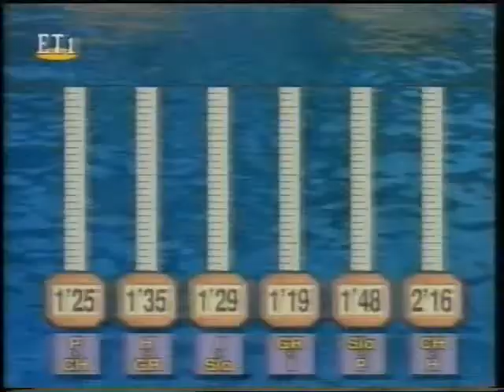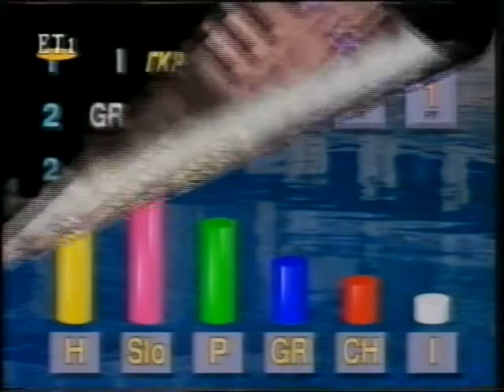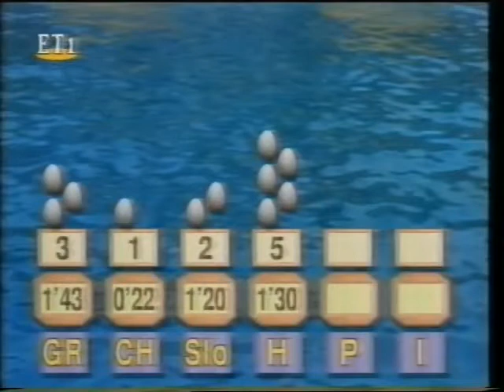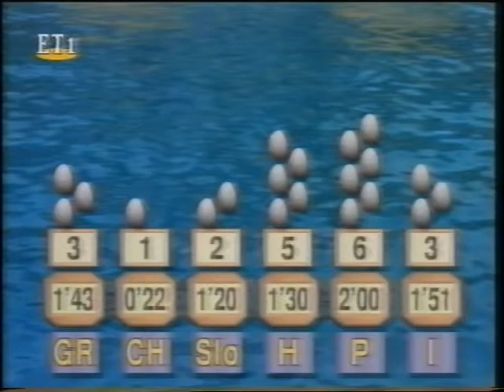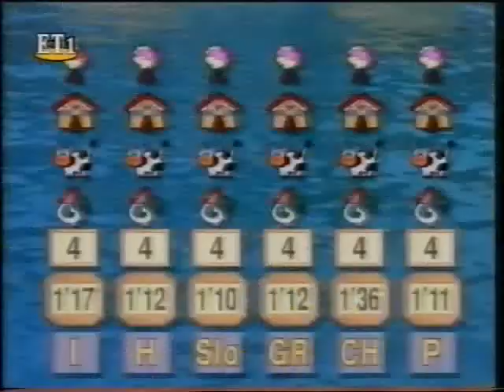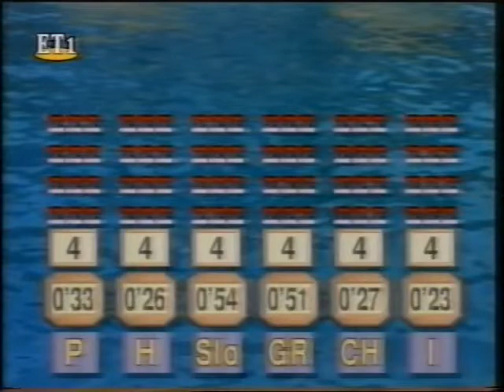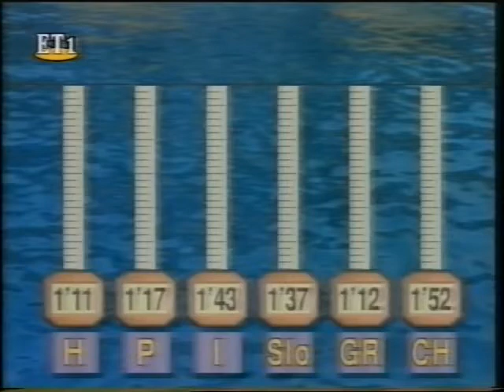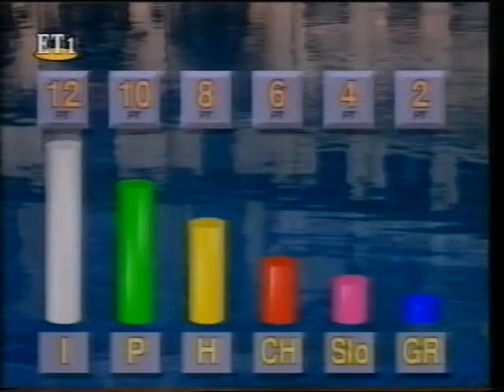Παιχνίδια Χωρίς Σύνορα 1996 ΕΡΤ | E10 Κάλυμνος | Jeux sans frontières 1996 | ERT | Heat 10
Τα Παιχνίδια Χωρίς Σύνορα (Jeux Sans Frontières - JSF) ήταν ένα τηλεοπτικό πρόγραμμα της Ευρωπαϊκής Ένωσης Ραδιοτηλεόρασης (EBU), το οποίο ξεκίνησε το 1965 ως η διεθνής εκδοχή του γαλλικού προγράμματος Intervilles. Η ιδέα ανήκε στον Στρατηγό Σαρλ ντε Γκωλ και είχε ως στόχο τη συμφιλίωση των νέων της μεταπολεμικής Ευρώπης, μέσα από ευρηματικά παιχνίδια στα οποία διαγωνίζονταν δήμοι και κοινότητες από διαφορετικές χώρες.

Ελληνική μετάδοση από την ΕΡΤ. Στην παρουσίαση η Δάφνη Μπόκοτα και ο Κώστας Σγόντζος.
Η Ελλάδα πήρε μέρος από το 1993 εως και το 1999.
1996 Εκπομπή 10η Τορίνο, Ιταλία. Για την Ελλάδα συμμετέχει η Κάλυμνος.

Το ανέβασμα του βίντεο έγινε αποκλειστικά για ψυχαγωγικούς και όχι εμπορικούς λόγους. Τα πνευματικά δικαιώματα ανήκουν στο κανάλι.

* Έχει γίνει μεταφορά του υλικού από VHS σε DVD κι έπειτα σε ψηφιακή μορφή.

Jeux sans frontières ("Games Without Borders" in French) was a Europe-wide television game show, based on the French programme Intervilles which was first broadcast in 1962. In its original conception, it was broadcast from 1965 to 1999 under the auspices of the European Broadcasting Union (EBU), which owned the format.

This is the Greek broadcast from ERT, presented by Dafni Bokota and Kostas Sgontzos.
Greece participated from 1993 to 1999.
1996 10th heat, Torino, Italy. Greece is represented by the team of Kalymnos.